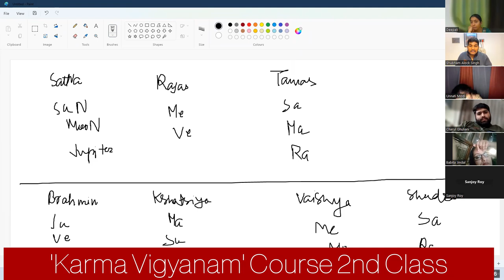Best Remedy of Planets | Karma Correction | Secrets of Karma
Six Classes, 15+ Hours of Teaching and Recordings for all classes with lifetime support through a separate Telegram group for all course participants.